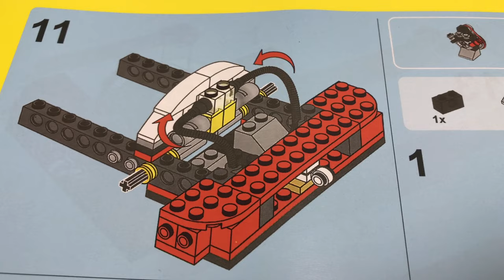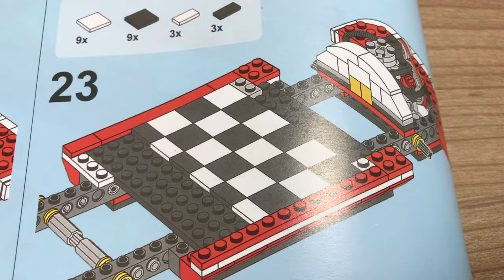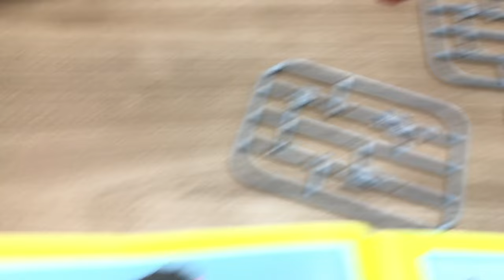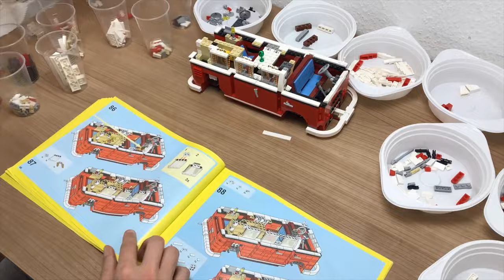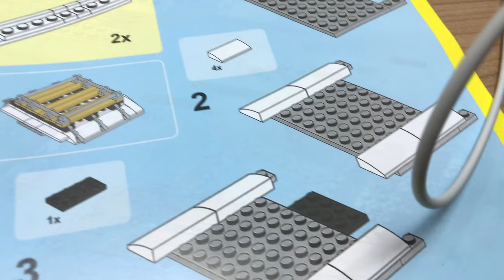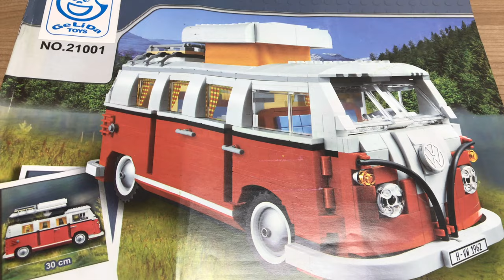"LEGO" Creator VW T1 Camper Bauvideo + LED Beleuchtung Einbau - Lepin Set 21001